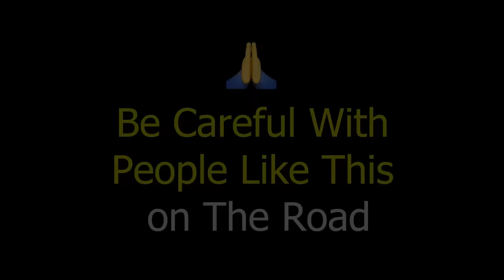This Was A big Twist..!😲 See What She Did To A Scooter Owner Asking Fo A Lift on the Road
Please be aware that this Channel features scripted dramas and parodies of Aware People in Different Situations. This Channel Brings Social Awareness Videos.